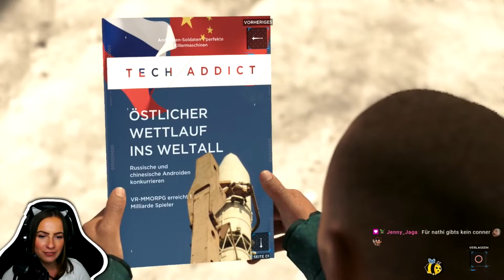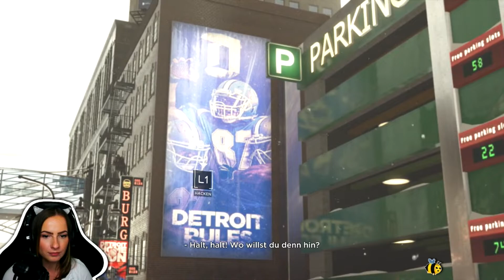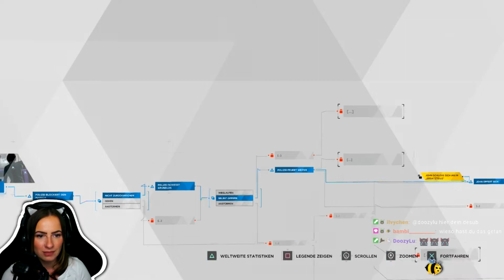Noch sind wir friedlich | Detroit: Become Human 🤖 Freiheitsmarsch [Uncut Stream Let's Play] Pt. 27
Hier schaust du Baba Jagas ganzes Gameplay/Playthrough zu Detroit: Become Human. In 31 Teilen und mit dem Twitch zusammen haben wir das Spiel in ca. 14 Stunden durchgespielt. Ich kannte das Spiel schon vorher, da ich es teilweise gespielt hatte und das komplette Let's Play bei Gronkh gesehen habe. Das ist aber beides Jahre her. Ich bin auf jeden Fall auf der Seite der Androiden und wie ich mich in dem Spiel entschieden habe und wie die ganze Geschichte ausgegangen ist, siehst du hier!

Ich habe mich bei Part 29 verschnitten und den ersten Teil rausgeworfen 😭 Wen das, was vorher passiert, interessiert, findet den Teil auf Twitch
Der Zeitstempel für den rausgeschnittenen Teil bei dem Twitch-Video ist der hier: 10:14:19 - 10:42:40
Sorry 👼

EPIC CREATOR CODE:
▹ BabaJaga

EQUIPMENT:
⯌ Specs, Geräte & Co
▹ Bearbeitung: Vegas Pro 17